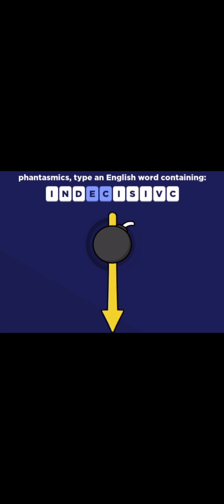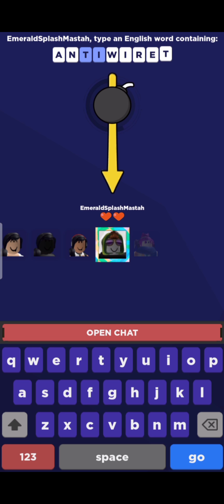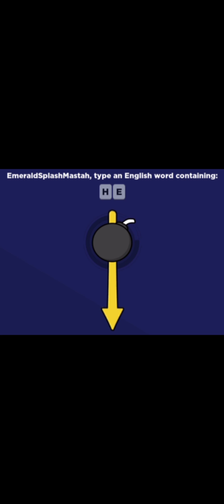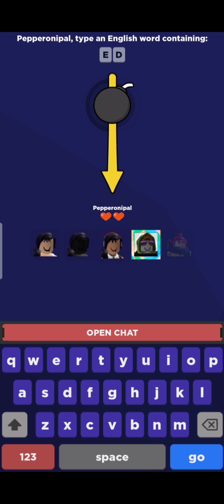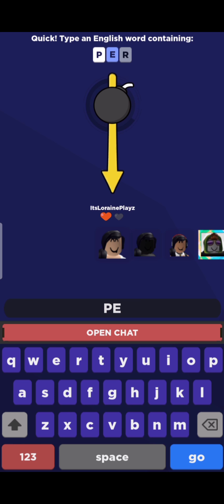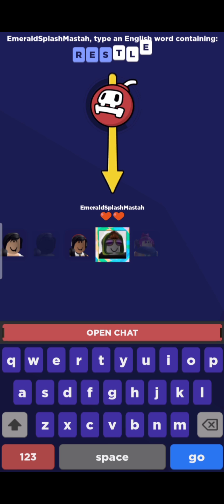Playing Word Bomb|Roblox| Very Lazy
Word bomb is about thinking words that has the letters that is shown in your screen... like think of a word that has er in it... i hope you understand:)